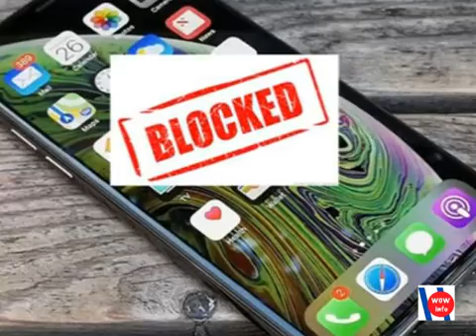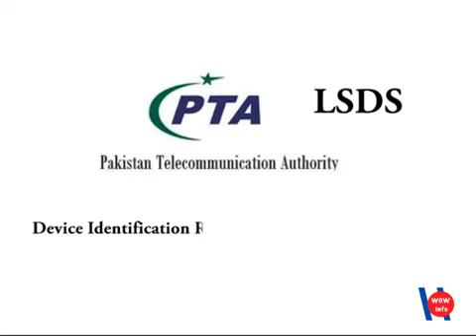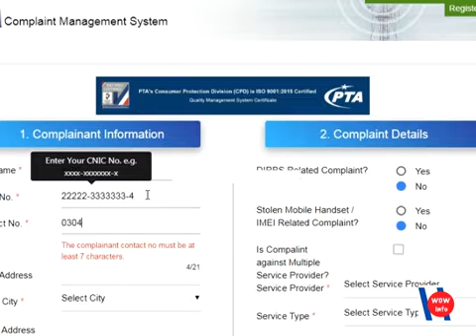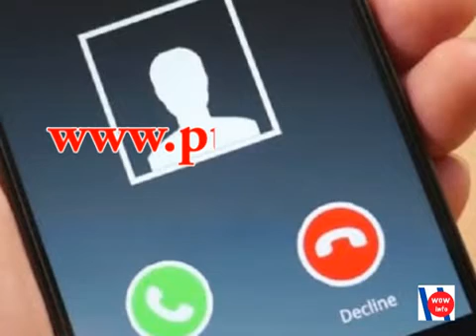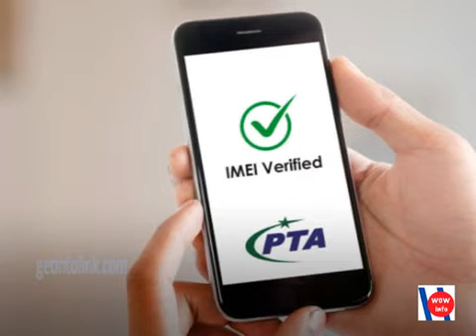How stolen and lost mobile can be useless for thief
How in Pakistan stolen and lost mobile can be useless for thief
PTA Pakistan telecommunication authority can help
Mobile snatch can be useless
Mobile Phone
Cell Phone
mobile snatching
cell phone snatching
Samsung snatch
inflex snatching
nokia snatching
mi snatching
lost and stolen device system
Device Identification Restricted and blocking system